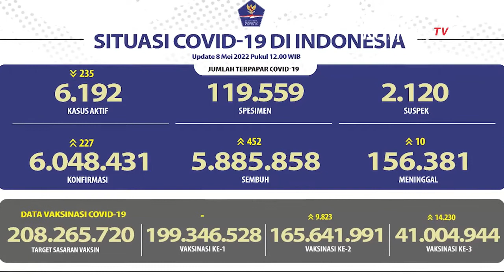Update Corona 8 Mei 2022 227 Kasus Baru Covid 19 Terkonfirmasi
JAKARTA, KOMPAS.TV - Satuan Tugas Penanganan Covid-19 merilis perkembangan data kasus Covid-19 di Indonesia. Lewat rilis BNPB, tercatat ada penambahan kasus sebanyak 227 kasus baru terkonfirmasi positif Corona.

Dari penambahan ini, total kasus terkonfirmasi positif Corona di Indonesia per 8 Mei 2022 pukul 12:00 WIB sebanyak 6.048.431 kasus. Sementara itu, ada penambahan kasus sembuh sebanyak 452 orang. Sehingga total kasus sembuh sebanyak 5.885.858 orang.

Sedangkan kasus meninggal dunia bertambah 10 kasus, sehingga total kasus meninggal dunia sebesar 156.381 kasus. Kemudian, pemerintah juga mengumumkan ada 2.120 orang yang saat ini berstatus suspek.

Baca Juga Petugas Kesehatan di Spanyol Kena Corona 2 Kali dalam 20 Hari di

Proses vaksinasi juga terus berlangsung dan dilakukan secara bertahap. Hingga 8 Mei 2022, tercatat 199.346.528 orang telah divaksin pada gelombang vaksinasi pertama.

Pemerintah tekankan pentingnya menerapkan protokol kesehatan dalam kehidupan sehari-hari apalagi di masa pandemi Covid-19. Karena ini menjadi salah satu kunci untuk menekan peningkatan jumlah kasus positif Corona. Dengan menjaga jarak, menggunakan masker dan rajin mencuci tangan diharapkan mampu mencegah penularan virus Corona.